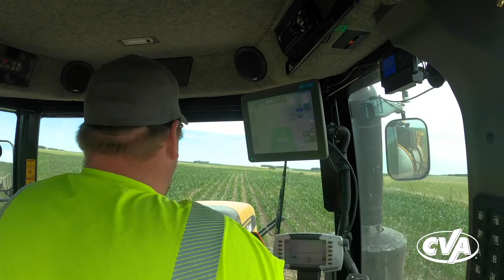CVA Applicator Hype Video